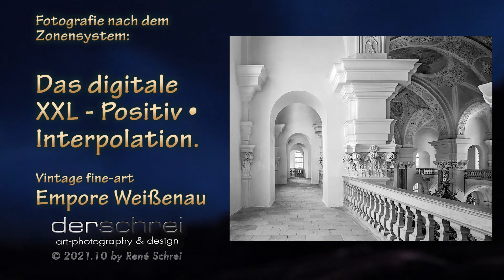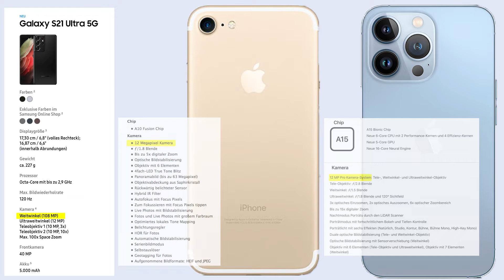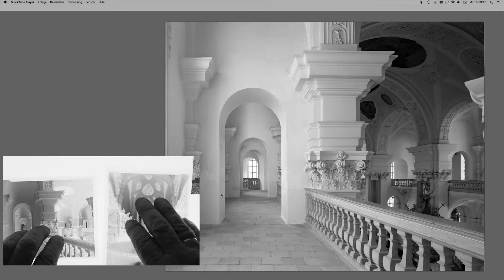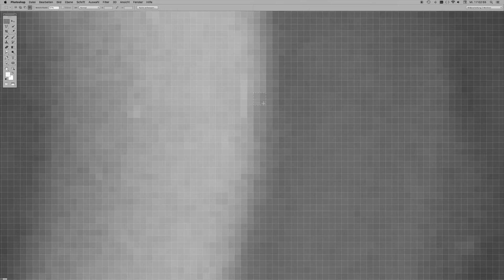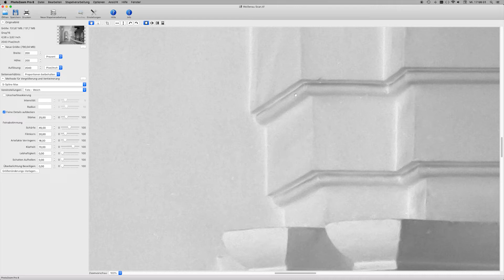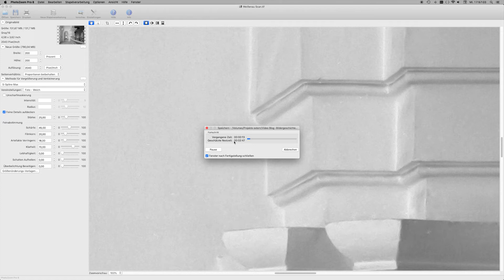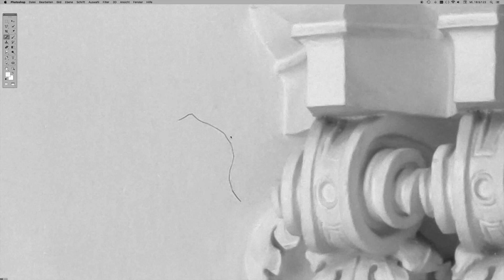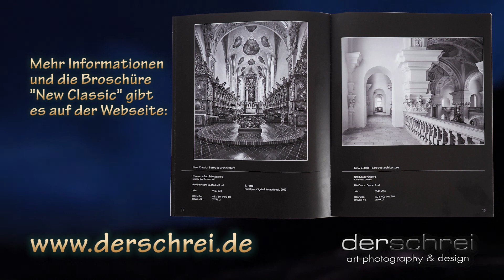Zonensystem 6 • Das digitale XXL Positiv • Bildbearbeitung Vorbereitung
Wie die Scandaten durch spezielle Software so aufbereitet werden, dass eine Basis für XXL-Vergrößerungen geschaffen wird, zeigt dieses Video.